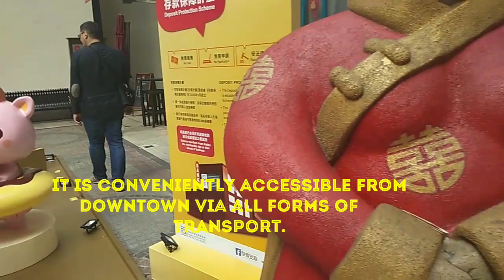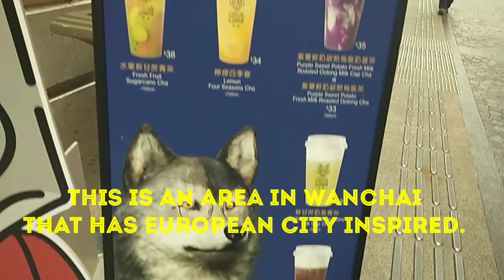Lee Tung Avenue Wanchai Hongkong Chinese New Year 2019 Display (OFW)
Come in visit Lee Tung Avenue and see the wonderful display for Chinese New Year! Christmas and Chinese New Year is the best time to visit! (mostly at night)Enjoy!